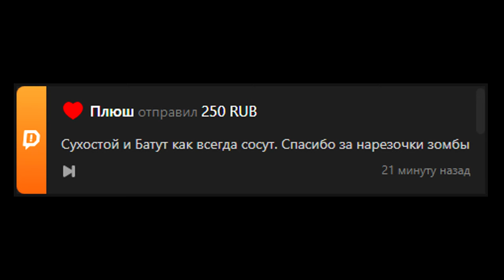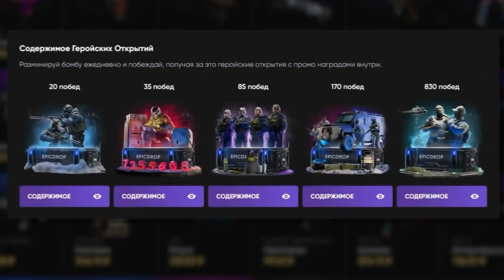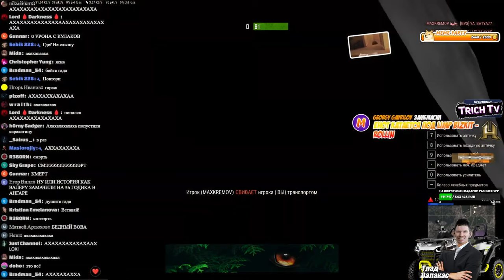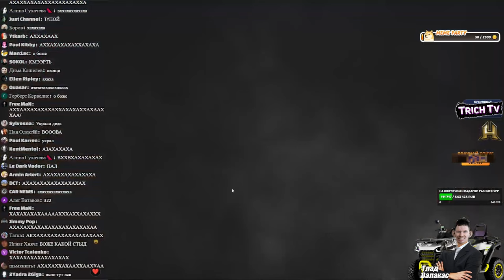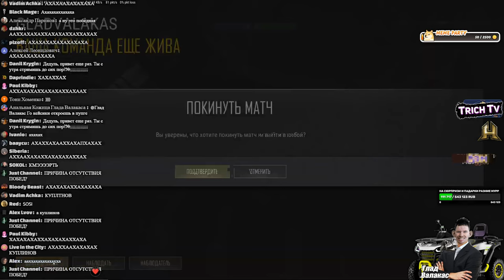Валакас УПАЛ с кресла от таких ПОПУСКОВ в PUBG зомби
00:00 Начало
00:43 Ссора из-за процентов с донатов
01:32 Первая игра
08:26 Вова пролез третьим игроком
09:06 Вторая игра
14:40 Батуа дунул
15:20 Третья игра
16:18 Четвёртая игра
17:46 Ещё +1 в команду
18:00 10 лет прошло...
18:20 Пятая игра
20:15 Валакас падает с кресла
21:38 Шестая игра
24:09 Обращение к нарезчику